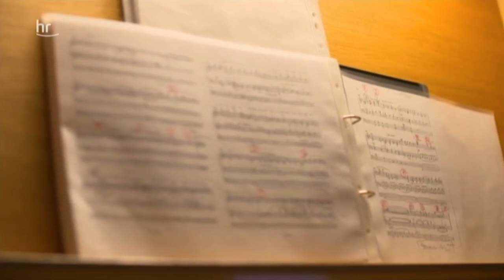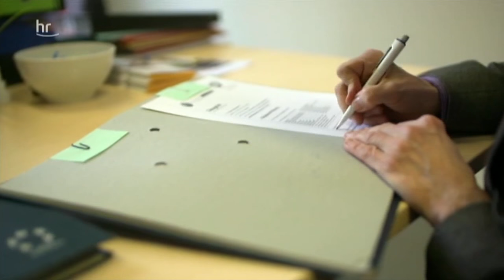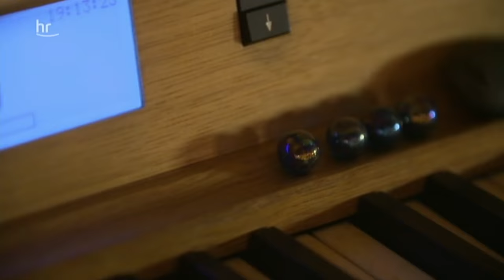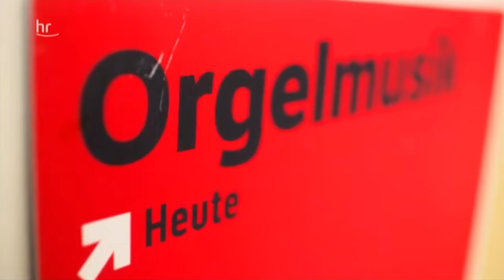Martin Lücker, Organist - Hessen Fernsehen "Kulturzeit" vom 8. April 2016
Beitrag des Hessischen Rundfunks in der Sendereihe Kulturzeit vom 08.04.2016